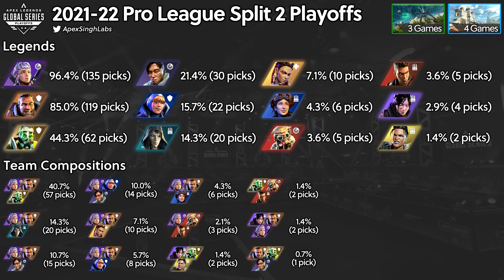The state of competitive play is weird....